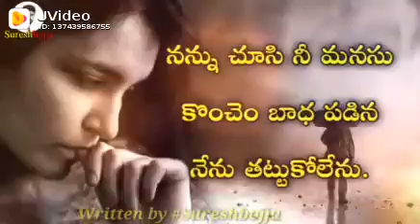March 7, 2020